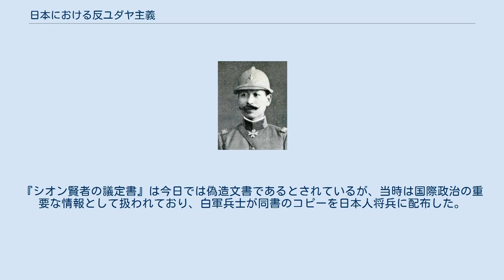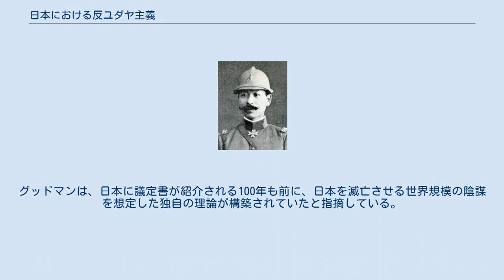日本における反ユダヤ主義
日本における反ユダヤ主義（にほんにおけるはんゆだやしゅぎ、英Antisemitism in Japan）では、日本国内で起こったユダヤ人またはユダヤ教に対する迫害や偏見に基づく反ユダヤ主義、およびそれに関連する事象も取り上げる。
 日本ではユダヤ人口が少なく、第二次世界大戦を前に民族主義的イデオロギーとプロパガンダが少数の日本人に影響を与えるまで、ヨーロッパにおけるような伝統的な反ユダヤ主義はなかった。
 戦争直前から戦時中にかけて、日本の同盟国だった国家社会主義ドイツ労働者党(ナチス)政権下のドイツ政府は、日本に反ユダヤ主義を採用するよう奨励した。
 戦後も過激派のグループやイデオロギー信奉者がユダヤ陰謀論を喧伝してきたが、日本では反ユダヤ主義が拡大するような現象は起こらなかった。
 1918年(大正7年)、日本軍はロシアの反革命運動(白色運動)に協力するためシベリア出兵を行った。
この際に日本軍は白軍経由で『シオン賢者の議定書』を入手した。
『シオン賢者の議定書』は今日では偽造文書であるとされているが、当時は国際政治の重要な情報として扱われており、白軍兵士が同書のコピーを日本人将兵に配布した。
これが日本人が「ユダヤ人による国際陰謀」という説が存在することを知るきっかけとなった。
 シベリアから帰った久保田栄吉は1919年(大正8年)に同書を紹介した。
 また、『シオン賢者の議定書』が日本に持ち込まれる際に、『マッソン結社の陰謀』というわら半紙に謄写版刷りの50枚ばかりの小冊子が持ち込まれた。
これが日本ではフリーメイソン陰謀論がユダヤ陰謀論と同時に語られるきっかけになった。
 1923年(大正12年)、陸軍学校ロシア語教授樋口艶之助が北上梅石というペンネームで『猶太禍』（内外書房）を刊行し、同書の内容紹介を行った。
 同年、『マッソン結社の陰謀』は「中学教育の資料として適当なものと認む」という推薦文とともに全国の中学校校長会の会員に配布された。
 樋口の翻訳を読んだキリスト教伝道者酒井勝軍が1924年(大正13年)に『猶太人の世界征略運動』『猶太民族の大陰謀』『世界の正体と猶太人』など3冊を連続発表した。
しかし、のちに酒井は親ユダヤ的な見解をとるようになっていった。
 同年、社会学者若宮卯之助が『猶太人問題』（財団法人奉公会）を刊行している。
 同年、「日本民族会」が設立された。
 1925年(大正14年)、後の大連特務機関長安江仙弘が議定書の初の日本語翻訳を出版した。
ロシア語の専門家である安江は、議定書コピーを全部隊に配布した猛烈な反ユダヤ主義者であったグレゴリイ・セメノフ将軍のスタッフに任命された。
数十人の日本人兵士とともに、安江は議定書の叙述を読んで受け入れ、包荒子というペンネームで『世界革命之裏面』を著し全文を紹介した。
また、安江は『国際秘密力の研究』など様々な反ユダヤ主義の出版物のために時間を費やした。
彼は後に、ナチス・ドイツと日本の同盟を正式締結する1940年の日独伊三国同盟に日本が署名した時、自分の見解を変えたとされるが、安江が反ユダヤ主義から翻意するのはもっと以前からというのが通説である。
彼はパレスチナやエジプトを視察して帰国した後の1934年の『猶太の人々』で自身のユダヤ観を以下のように綴っている。
 猶太人の一人々々を観れば、数千萬の猶太人が一人残らず、革命運動に参画して居るのでもなく、又皆一様に大財閥である訳でもない。
…猶太人であるからといふて、誰も彼も危険視すべきではない。
我が國に取つて有害な人物もあれば、無害な善良な人もある。
 安江の新たな親ユダヤ主義という立場は、日本軍からの自身の解任につながった。
 また、安江は独自に訳本を出版した海軍の犬塚惟重とも接触し、陸海軍のみならず外務省をも巻き込んだ「ユダヤの陰謀」の研究が行われた。
しかし、陰謀の発見などの具体的成果を挙げられなかった。
 四王天延孝 1928年(昭和3年)9月に、誕生したばかりの思想検事の講習会が司法省主催で開催された。
その中で四王天延孝陸軍中将により『ユダヤ人の世界赤化運動』が正科目として講座が開かれた。
フランスで勉強している間に四王天は激烈な反ユダヤ主義者になり、ユダヤ人の陰謀論を信じていた。
彼が日本に帰国した時、彼は 反ユダヤ主義のプロパガンダを主導する声となり、反ユダヤ協会の会長を務めた。
 ユダヤ・フリーメイソン陰謀論への批判 満川亀太郎は1919年の『...